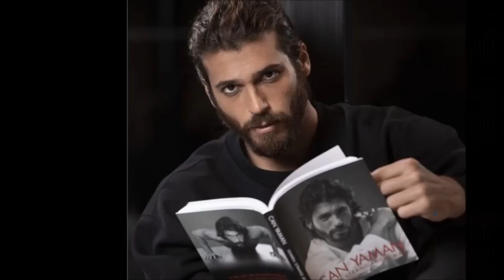Francesca Chillemi admitió que Can Yaman la dejó por Demet Özdemir